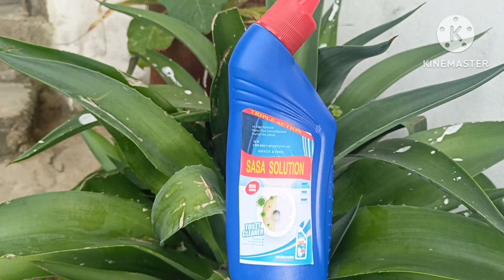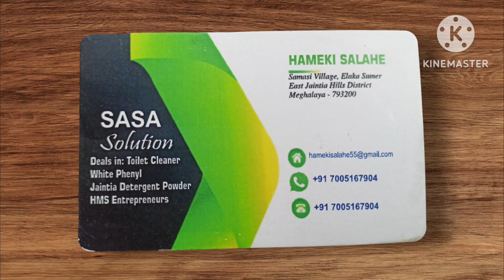Local Products SASA Solution Toilet cleaner 🚽🚽 kine ki product ba nga shna hi,na ka shnong Samasi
HMS Entrepreneurs
Samasi Village East jaintia hills
Meghalaya 793200
Hameki Salahe